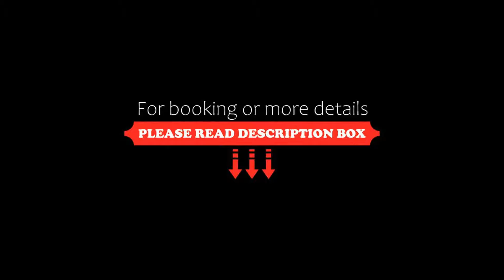Hotel Venta Baños, Cañada Hermosa, Spain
About Property:
Set in Cañada Hermosa in the Murcia Region, 18 km from Murcia, Hotel Venta Baños boasts a children's playground and sun terrace. Guests can enjoy the on-site restaurant. Free private parking is available on site.
All rooms come with air conditioning and a flat-screen TV with satellite channels. Some rooms have a seating area where you can relax. A hairdryer is featured in all bathrooms. Towels and bed linen are pro...
Property Type: Hotel
Address: Autovía del Noroeste, salida.8, Cañada Hermosa, Murcia, 30837 Cañada Hermosa, Spain
Searching For
1. Hotel Venta Baños - Cañada Hermosa - Spain
2. Hotel Venta Baños - Cañada Hermosa - Spain Address
3. Hotel Venta Baños - Cañada Hermosa - Spain Rooms
4. Hotel Venta Baños - Cañada Hermosa - Spain Amenities
5. Hotel Venta Baños - Cañada Hermosa - Spain Offers and Deals
Audio Credit:
Track Title: Reasons To Hope
Artist: Reed Mathis